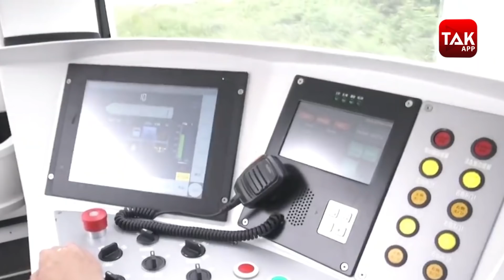Ghazab Ho Gaya: दुनिया में पहली बार, चीन की इस नई खोज के बारे में जानकर रह जाएंगे हैरान!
खबरों की शुरुआत करते हैं चीन की टेक्नोलॉजी के कमाल से जुड़ी खबर के साथ... चीन ने 200 किलोमीटर प्रति घंटे की रफ्तार से दौड़ने वाली हाई स्पीड बुलेट ट्रेन बनाने के बाद ऑटोनोमस 'स्काई ट्रेन' तैयार की है... खास बात ये है कि चीन के ट्रांसपेरेंट ब्रिज की तरह इस ट्रेन के कोच भी ट्रांसपेरेंट हैं... यानि इस ट्रेन में सफर करने के दौरान यात्री पूरे शहर के खूबसूरत नजारों का लुत्फ उठा सकेंगे...